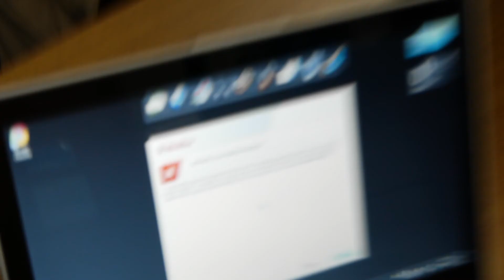Dell Adamo Desire Boot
Samsung made 128GB SSD. It's not so fast. but enough.